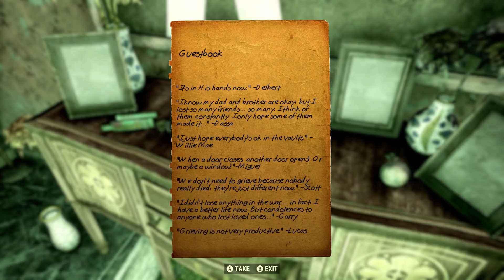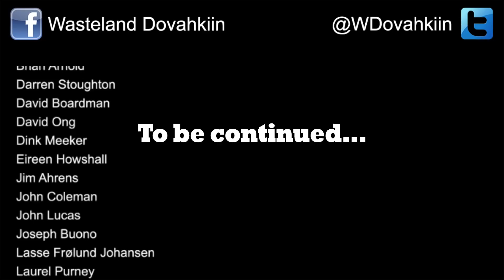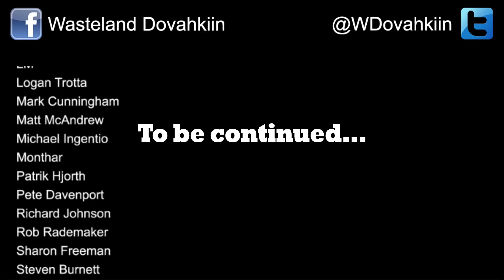Let's Role Play Fallout 76 - Ep. 3: Survival Basics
In this video series me and a friend will attempt to role play as heavily as possible in a game that doesn’t treat role players kindly.

In this episode: Keren and John spend some more time exploring the town of Flatwoods, learning a bit more about what the people there were trying to do and what happened to them, before setting off to their next destination: Morgantown, where hopefully they'll find some actual living people.

Credits:

Keren Nash – Wasteland Dovahkiin
John Nash – Dink Meeker

Recorded by Wasteland Dovahkiin using OBS software
Gaming Platform – Xbox One
Edited by Wasteland Dovahkiin

Music in the intro and outro is “Take Me Home, Country Roads” from the Fallout 76 Official Soundtrack.